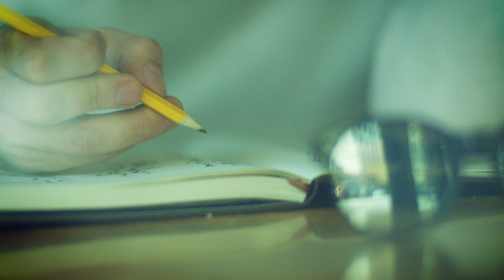Astor Yang x Linea Rosa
A glimpse into the world of Astor Yang as he creates a unique fantasy collection for Linea Rosa.